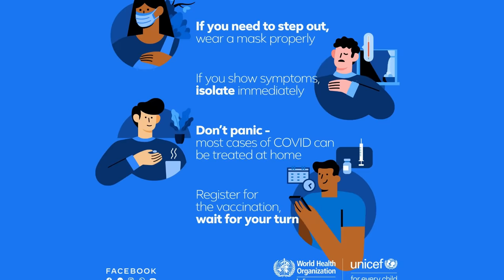क्रिस्पी वेज कटलेट बनाने की विधि - crispy vegetable cutlet recipe - cookingshooking veg snacks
Ingredients:
Onion - 2 small-med
Matar - 4 tbsp
Beetroot - 3-4 tbsp
Carrot - 1 chopped
Beans - 5-6
Amchoor - 1/2 tsp
Coriander leaves - 1 tbsp
Potato - 5 boiled
Maida paste
Maida - 1/2 cup
Water to make a paste

Kitchen Products
Measuring Cup & Spoon Set
Chopper for Fine Cutting
Mixer Grinder
Power Blender for Smoothie, Shakes
Hand Blender+Mixer+Chopper
Gas Sandwich Griller
Good NonStick Pan (steel spoon safe)
Kitchen Weight Scale
Instant Yeast (keep in freezer)
Oven For Baking (28liter Good for 3-4 people)